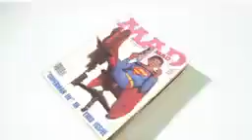2 de agosto de 2019(5)